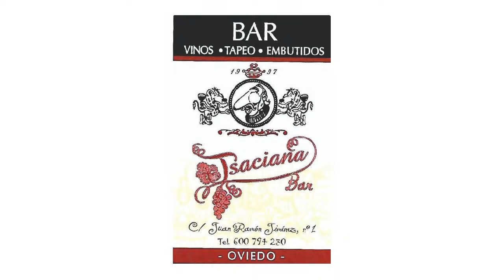DIRECTO Lobas Global Atac Oviedo-Rocasa Gran Canaria (11ª jornada Liga Guerreras Iberdrola)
Retransmisión en directo del partido entre el Lobas Global Atac Oviedo y el Rocasa Gran Canaria, correspondiente a la 11ª jornada de la Liga Guerreras Iberdrola 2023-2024